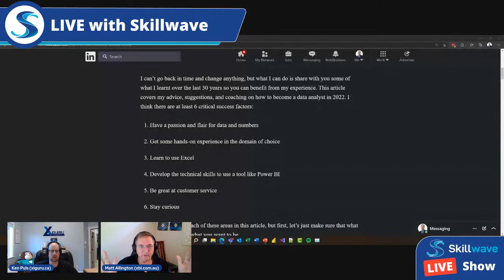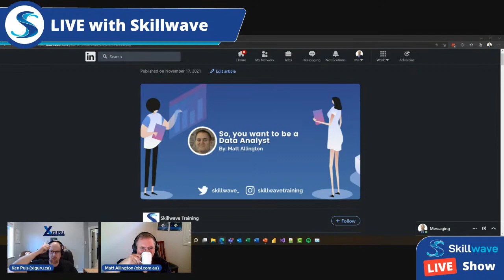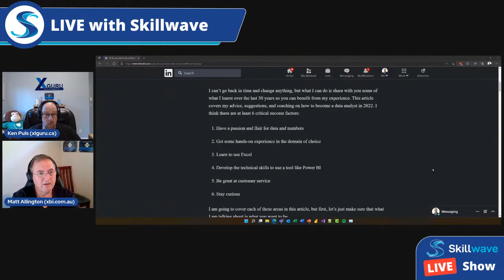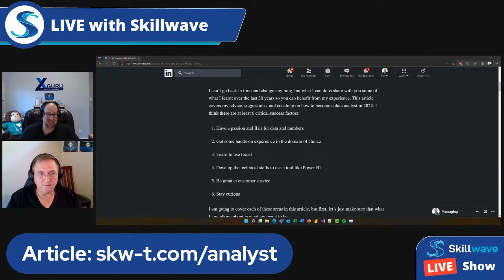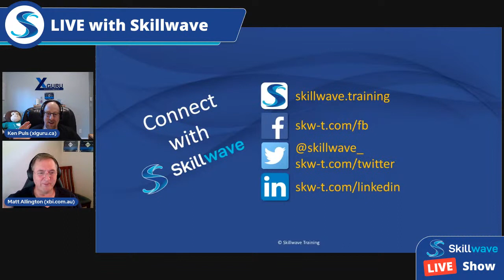How to Become a Data Analyst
Matt and Ken discuss how to become a data analyst in 2022